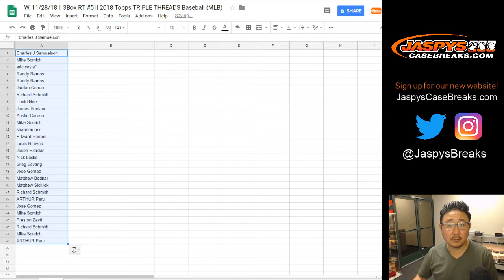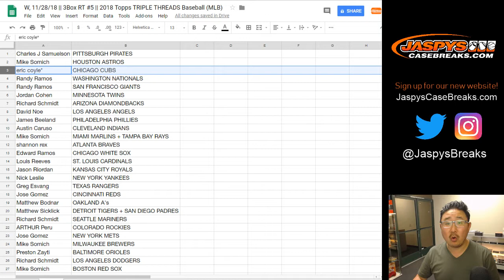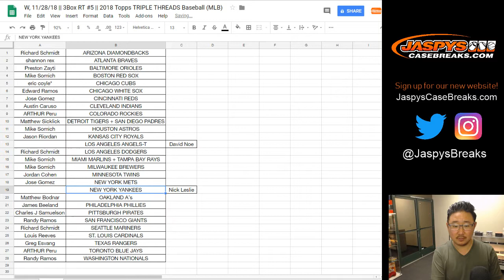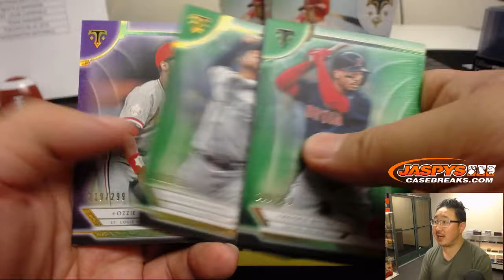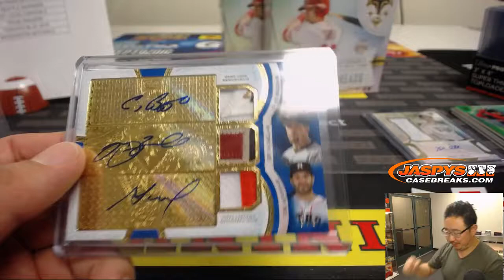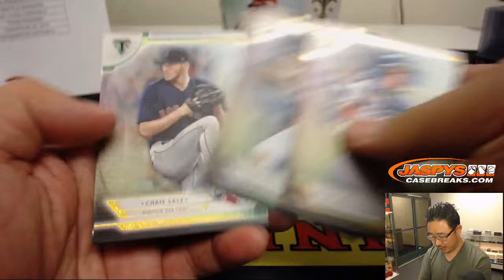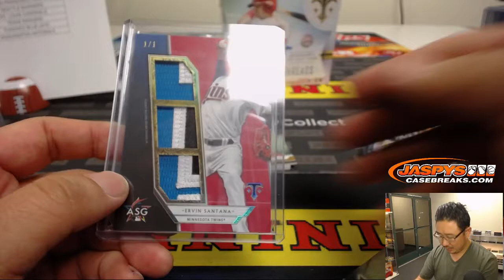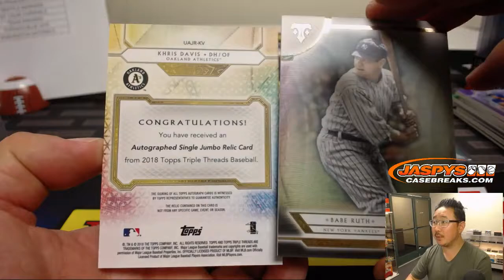W, 11/28/18 || 3Box RT #5 || 2018 Topps TRIPLE THREADS Baseball (MLB)